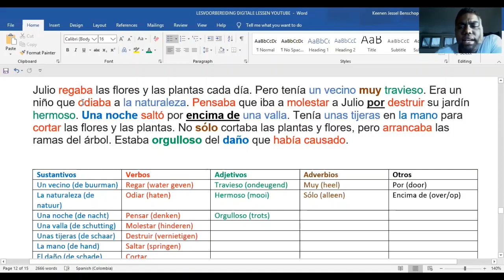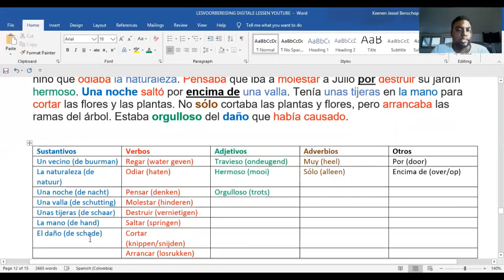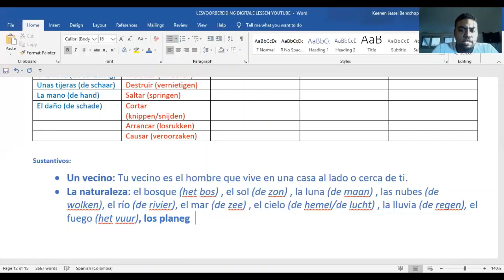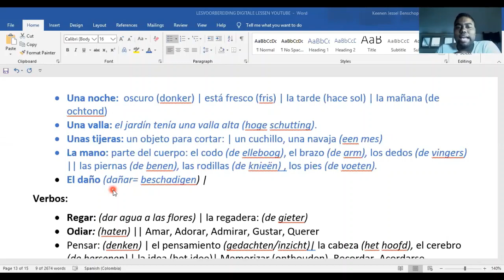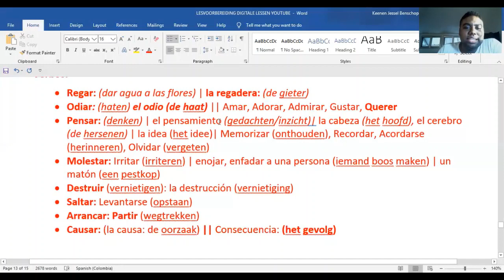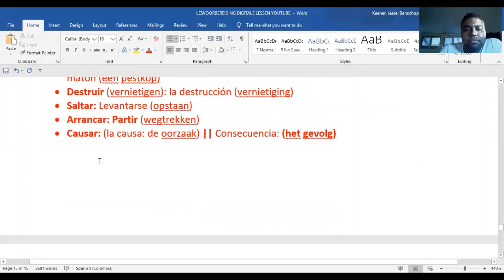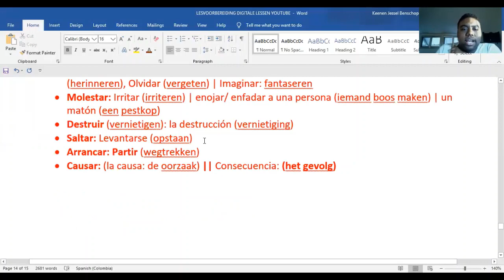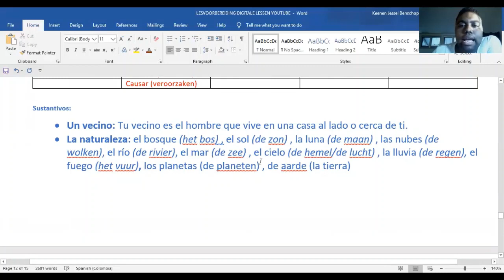Les 3: Vocabulaire bestuderen en herhalen | Voorbereiding Spaans Examen 2020 | MULO Leerjaar 3 + 4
Aan de hand van een korte tekst gaan we reizen opzoek naar andere woordjes om jou woordenschat te vergroten zodat tekstbegrip veel makkelijker gaat. Dit is Les 3 voorbereiding op het Spaans examen.